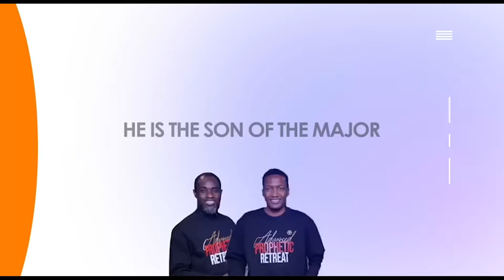Unbelievable🔥: Unmatched Prophetic Power Demonstrated By Dr. Ogyaba